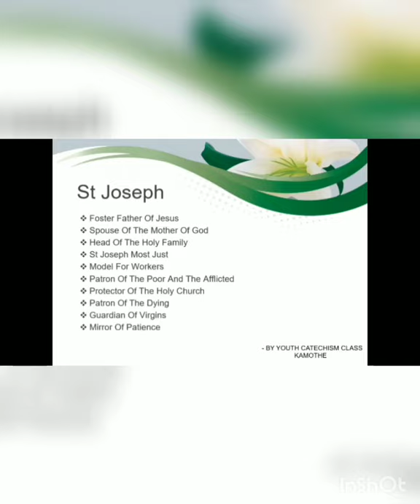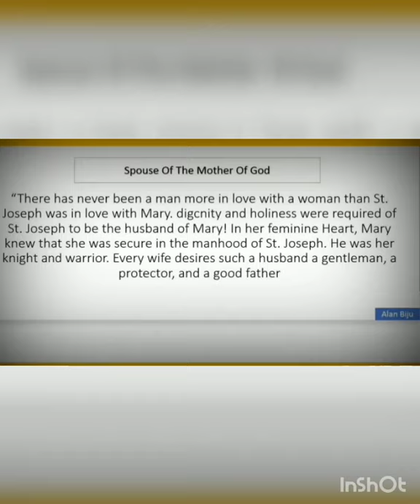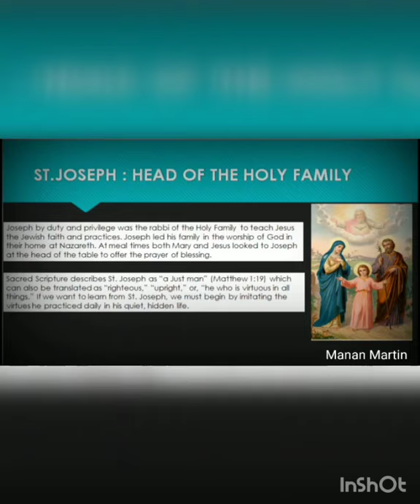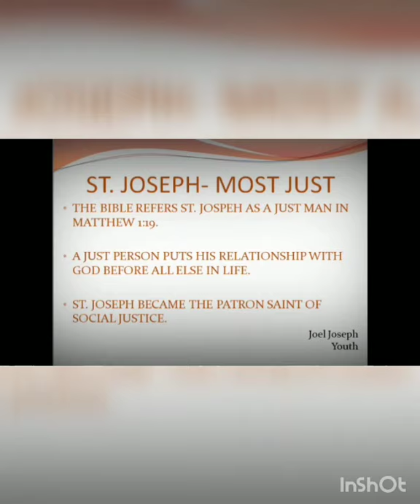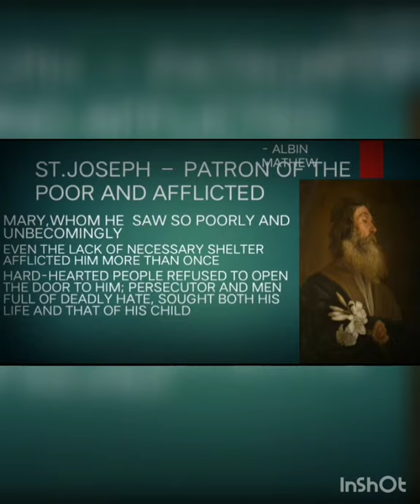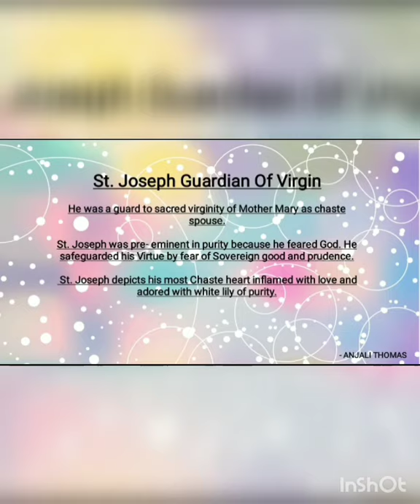St.Joseph activity by Seniors 29-Aug2021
MMC Kamothe Catechism.. Seniors presents St.Joseph day activity